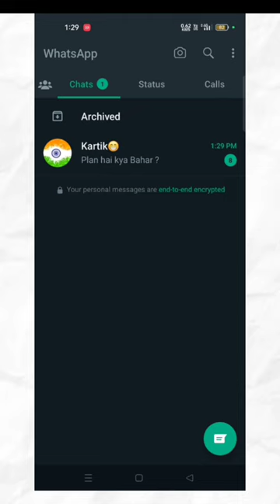Trick to Read WhatsApp msg without Blue Tick 💙